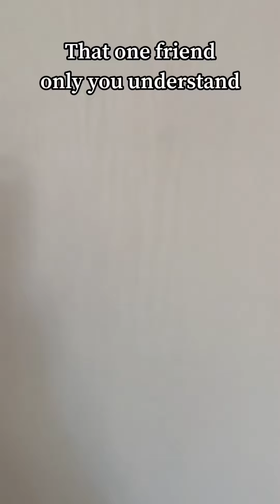The one friend only you understand